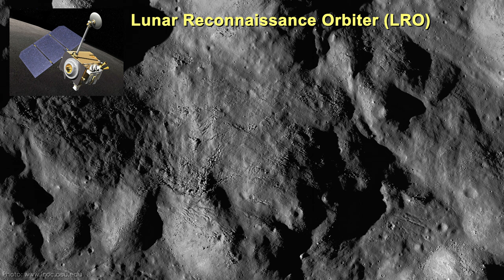Flight around the Moon VII. Flying over the surface! 4k video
I invite you to fly around the moon. You can see things that are impossible to see with a telescope from Earth! This is footage from the LRO spacecraft.
The Lunar Reconnaissance Orbiter is NASA's automatic interplanetary station for lunar exploration.
Incredible detail shots! We can even see individual stones on the surface of the Earth's satellite.
Do not forget to expand the video to full screen and select "high image quality" in the settings of the YouTube player.
Write in the comments if you noticed anything interesting or unusual in the pictures?